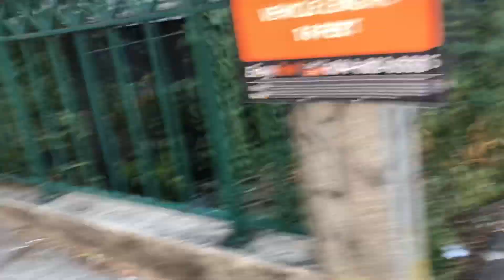I washed my hair with dish soap - DV Day 992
How could I not use this as the title
Much love! 🧡